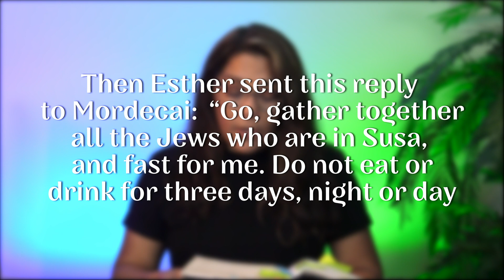Heart to Home - A Fighting Chance - 6/25/2022